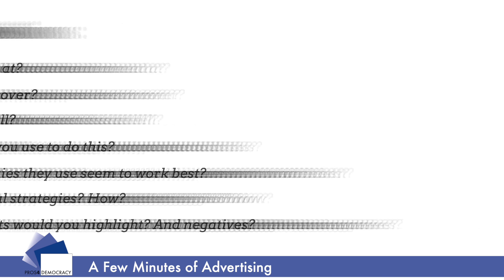Pros4Democracy: Media Literacy: A Few Minutes of Advertising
Youths Promoting 4 Competences for Democratic Values in Europe is an Erasmus+ Cooperation Partnership between 8 organisations from Malta, Italy, France, The Republic of North Macedonia, Turkey and Slovakia.

Pros4Democracy will equip and empower youths so that they: - acquire competences needed by critical voters to be knowledgeable about what is happening around them through higher media literacy, - become aware of the European values of democracy, social solidarity and sustainable equality through socio-emotional literacy and social justice literacy, - will be active EU citizens ready willing and able to promote European values in their future professional life and up their skills and confidence in being more eloquent promoters of democratic rights and European values.